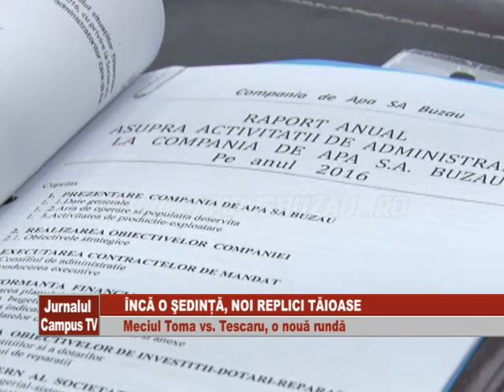INCA O SEDINTA, NOI REPLICI TAIOASE